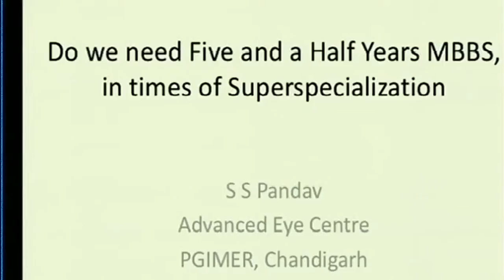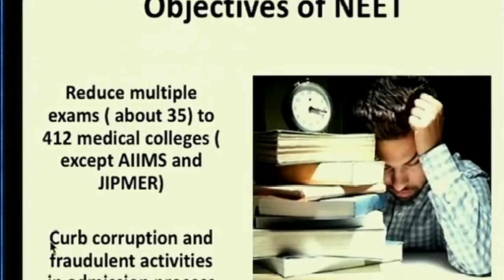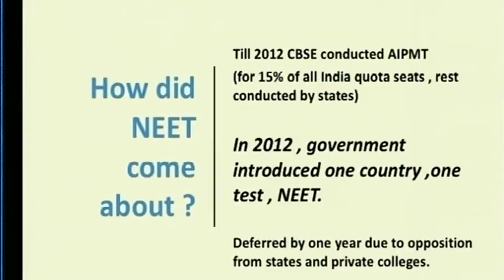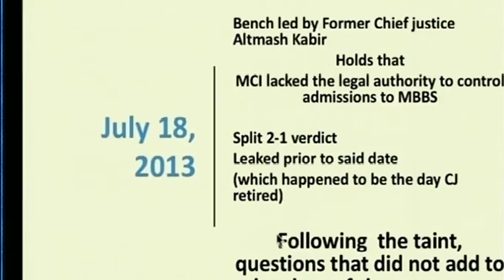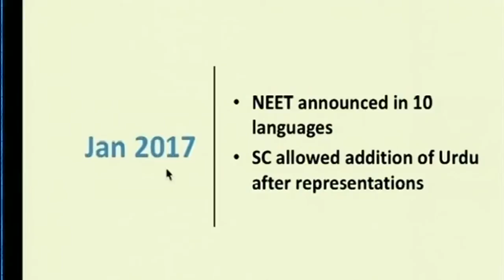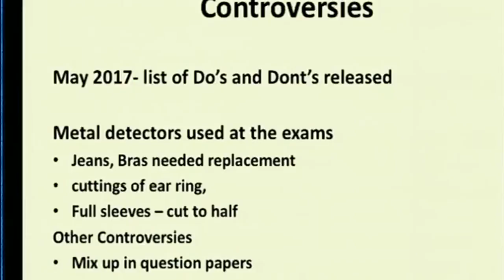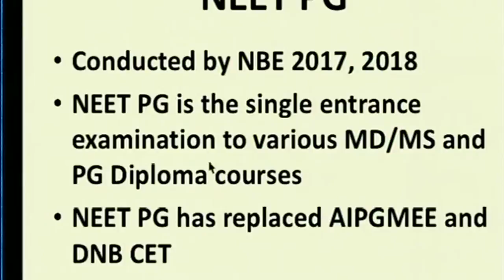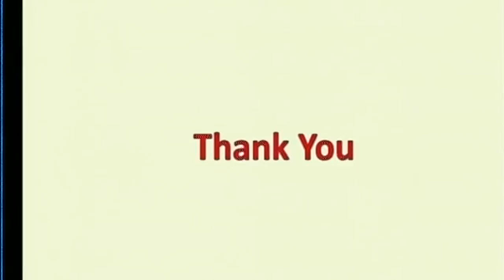AIOC2018 - GP133 - Topic - The NEET Controversy and Role of Judiciary ??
Dr.Ashok Kumar Grover